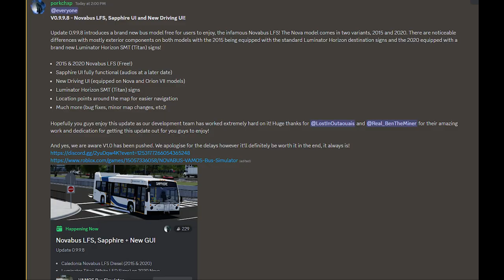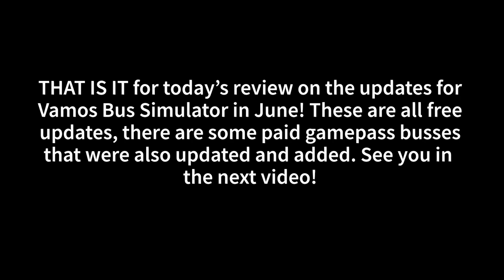MASS UPDATES ON VAMOS BUS SIMULATOR!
Game: [NOVABUS] VAMOS Bus Simulator
Thumbnail Credits: @Throttle_Flight
Specs:
YOGA i7 (Filming - Gameplay)
        Proccessor: Intel Core i7 13th Generation